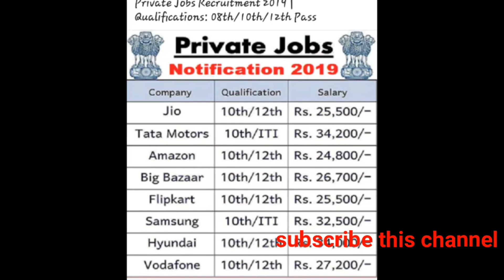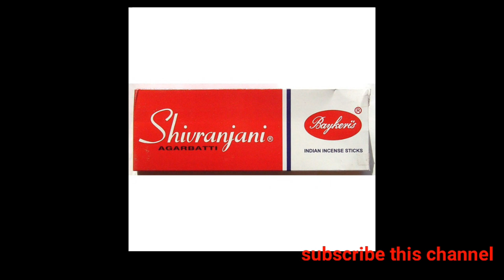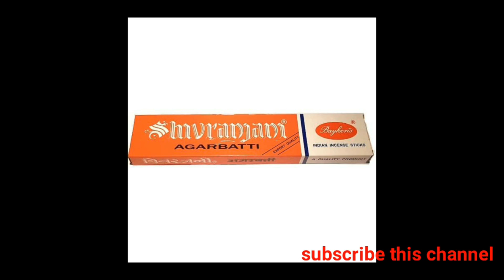businessDistributorship Agarbatti distributorship business all kolkat 100%puri flavouragood looking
Agarbatti distributors business all over

 rost warst tiktok musically Ep03

thnks for youtube
plz all frind share my all video
all others video my channel comment

I wouid like to say something about the